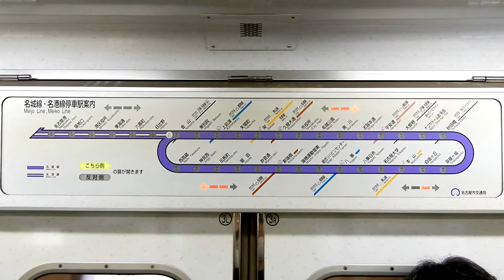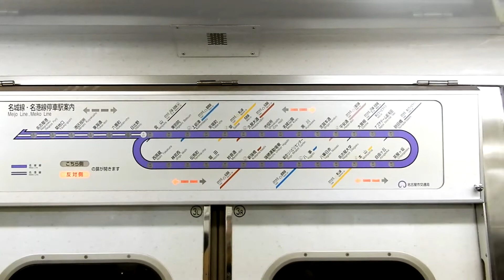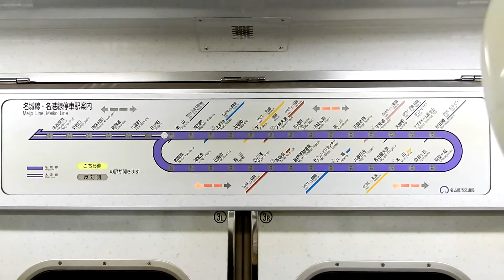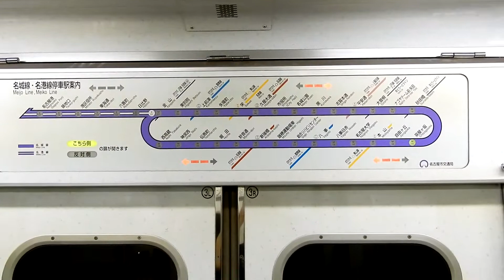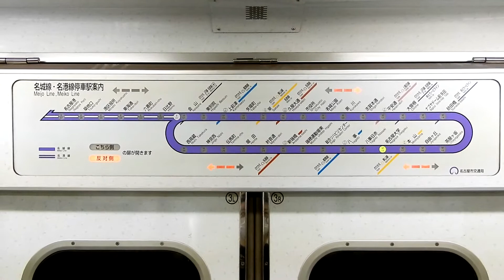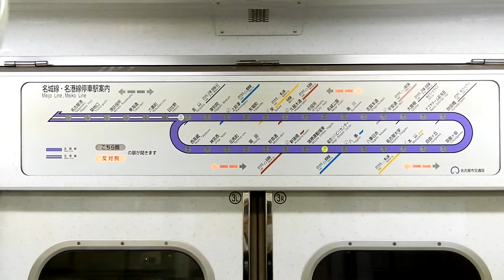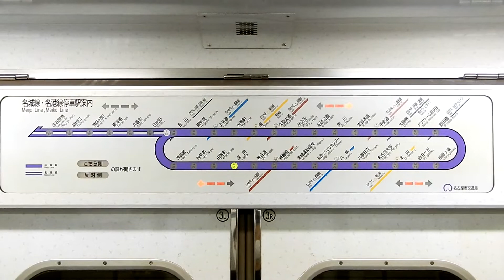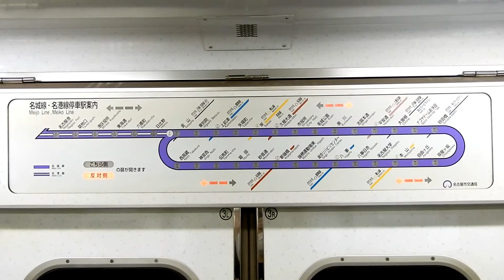【名古屋市営地下鉄】まるっと1周！ 駅名変更前！ 名城線2000形 ドア上マップ 金山→栄→ナゴヤドーム前矢田→本山→八事→新瑞橋→金山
名古屋市営地下鉄名城線で活躍する車両です。
名古屋市交通局2000形のドア上マップ式路線図です。走行音もお楽しみいただけます。
2000形・6両編成・名城線右回り
VVVF・自動放送・ワンマン運転

Locations: Nagoya Municipal Subway Maijo Line,
ward, Nagoya city, AICHI prefecture, Japan.
Nagoya Municipal Subway 2000 Series
This train is consist of 6 Cars.
This train is Meijo Line clock wise.

Rail Transport, Public Transport, Train, Rapid Transit,
Liquid-crystal Display, Light-emitting Diode,
Transportation bureau city of Nagoya

駅名一覧　Station lists

0:00 M01 E01 Kanayama 金山 Chūō Main Line, Tōkaidō Main Line Meitetsu Nagoya Line, Meikō Line 中央線 東海道本線 名鉄名古屋本線 名港線
2:30 M02 Higashi Betsuin 東別院
4:27 M03 Kamimaezu 上前津 Tsurumai Line 鶴舞線
6:25 M04 Yabachō 矢場町
8:17 M05 Sakae 栄 Higashiyama Line, Meitetsu Seto Line (Sakaemachi) 東山線 名鉄瀬戸線 栄町駅
10:13 M06 Hisaya-ōdōri 久屋大通 Sakura-dōri Line 桜通線
12:23 M07 市役所 Shiyakusho 名古屋城駅 Nagoyajō (City Hall) 名古屋城
14:50 M08 Meijō Kōen  名城公園
16:55 M09 Kurokawa 黒川
18:30 M10 Shiga-hondōri 志賀本通
20:10 M11 Heian-dōri 平安通 Kamiiida Line 上飯田線
22:12 M12 Ōzone 大曽根 Chūō Main Line Meitetsu Seto Line,
Yutorito Line 名鉄瀬戸線 ゆとりーとライン
24:08 M13 Nagoya Dome-mae Yada ナゴヤドーム前矢田 Yutorito Line ゆとりーとライン
26:30 M14 Sunadabashi 砂田橋 Yutorito Line ゆとりーとライン
28:25 M15 Chayagasaka 茶屋ヶ坂
30:48 M16 Jiyūgaoka 自由ヶ丘
33:28 M17 Motoyama 本山 Higashiyama Line 東山線
35:52 M18 Nagoya Daigaku 名古屋大学 Nagoya University
38:14 M19 Yagoto Nisseki 八事日赤
40:35 M20 Yagoto 八事 Tsurumai Line 鶴舞線
43:00 M21 Sōgō Rihabiri Center 総合リハビリセンター
45:05 M22 Mizuho Undōjō Higashi 瑞穂運動場東
47:43 M23 Aratama-bashi 新瑞橋 Sakura-dōri Line 桜通線
49:36 M24 Myōon-dōri 妙音通
51:15 M25 Horita 堀田
53:27 M26 Atsuta Jingū Temma-chō熱田神宮伝馬町
55:23 M27 Atsuta Jingū-Nishi 熱田神宮西
57:15 M28 Nishi Takakura 西高蔵
M01 Kanayama 金山